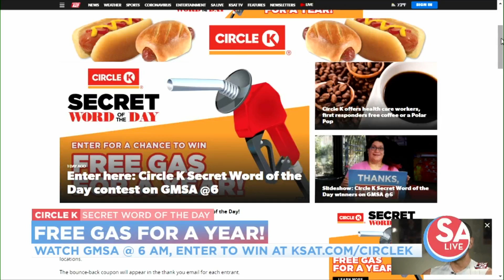Score free gas for a year in the Secret Word of the Day contest| KSAT12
Not only does everyone have a shot at free gas, but attention health care workers: we have a different, special daily freebie calling your name. 📣